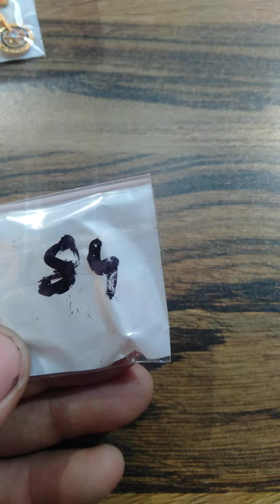KANHA JI ALL ITEMS NEW DESIGN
kanha ji new design all items
Online shopping ke liye contact